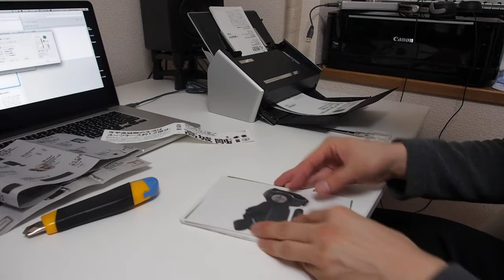自炊中継：高城剛 Life Packing スキャン編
高城剛 Life Packing をiPad miniで持ち運ぶために、自炊しました。
そのスキャン編です。

使用した書籍は、オークションで出品中です。

~ ハイパーノマドになろう Presents ~ 新しい時代の生き方 [Kindle版]
HyperNomad DJ YU (著)